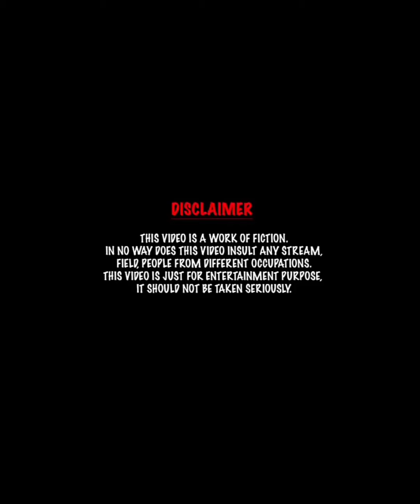Inke pyaar ki umar bataiye, funny video😂😂😂😂❤️❤️😅😅😅😅😉😉😉🥰🥰🤠🙄🙄😂😂😂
funny video
comedy video
funny clips
jokes video
funniest youtube videos
telsura video
funny animal videos
telsura
funny dog videos
prank video
funny sexy video
funny pranks
junnu jokes
kannada jokes video
bachcho ki comedy
whatsapp comedy video
funny moments
whatsapp funny video
assamese comedy
funny kids
brent rivera instagram
hasir comedy
kashmiri rounders
laughing video
bangla khisti
hindi funny video
sunny deol ki comedy
funny cat video
youtube funny
billu comedy video
mjo jokes
comedy dijiye
vigo video comedy
chakku billa
kaddu joke
share chat funny video
billi wali comedy
billa comedy
hindi jokes video
video funny video
sharechat funny videos
comedy bhejiye
bangla funny
vigo video funny
nagpuri funny video
tom and jerry in kannada
sapna choudhary billu comedy
pubg funny video
sapna aur billu ki comedy
sapna ki comedy
doraemon funny video
telsura comedy video
assamese telsura video
telsura new video
gandi comedy
funny status video
telsura assamese video
xx funny video
123 go pranks
bacchon ki comedy
manipuri funny video
short funny videos
bunty funny video
funny monkey videos
pankaj funny video
comedy videos hindi
kangra boys video
telsura comedy
hot funny video
cricket funny video
kannada funny videos
funny video funny video funny video
funny dance video
sharechat comedy video
hindi chutkule video
jokes videos come
tik tok video bangla
funzoa
comedy whatsapp status
ramdhakeli
best comedy video
marathi jokes video
cute funny baby videos
very very funny videos
manipuri cartoon
bhojpuri funny video
motu patlu funny video
wwe funny video
sexy jokes video
american funny videos
comedy video comedy video comedy video
bf funny video
cartoon ki comedy
comedy status video
kathiyawadi jokes
latest funny videos
tamil comedy goundamani senthil
funny indian video
funny video mein
funny whatsapp status videos
funny kahani
funny magic
funny hindi
marathi funny video
funny video dikhao
jokes videos telugu
bhoot wali comedy
funny ghost video
sukhi ki comedy
funniest videos in the world
desi funny video
assamese telsura
funny picture video
comedy video dijiye
funny musically
tamil jokes videos
english funny videos
granny funny videos
jokes video jokes video
comedy video tik tok
comedy jokes in telugu
children funny videos
photo funny video
kangra boys new video
odia tik tok comedy
like video comedy
funny videos malayalam
pankaj funny
funny video jokes
jokes video please
girl funny video
prank video hindi
comedy jokes videos
bhojpuri funny comedy video
comedy dehati
baby comedy videos
prank in hindi
funny video share chat
share chat funny video marathi
funny videos downloads
best funny videos 2019
bangla vigo video
vigo video bangla
gujarati jokes comedy
funny chinese videos
tik tok jokes in hindi
funny pakistani videos
x funny videos
comedy cartoon hindi
video comedy videos
new gujarati jokes
sunny leone funny videos
punjabi sexy jokes
modi funny videos
prank videos telugu
bhoot wala comedy
new funny tik tok video
jokes in telugu movies
jokes gujarati video
funny videos 2020
comedy video english
prank video tamil
funny video sexy hd
whatsapp comedies